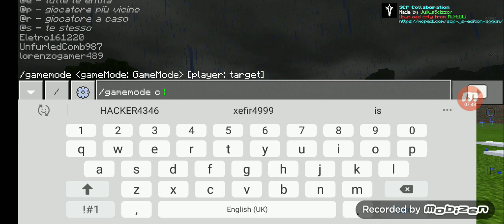NASCONDINO SCP NELLA VILLA DEI NOBILI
Questa mappa è stata ideata da Felice 001 e noi ci abbiamo fatto il nascondino al suo interno